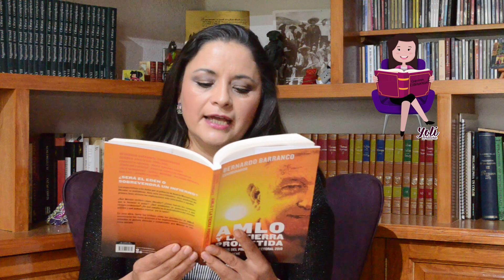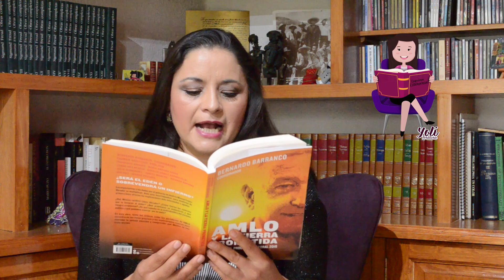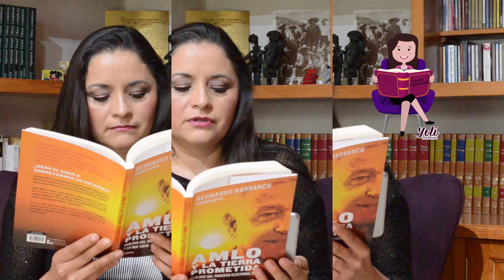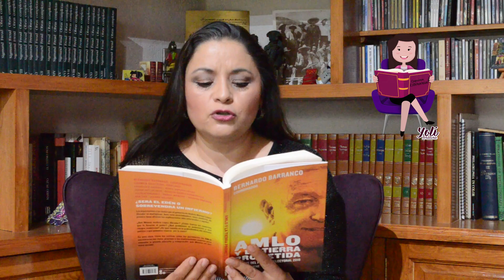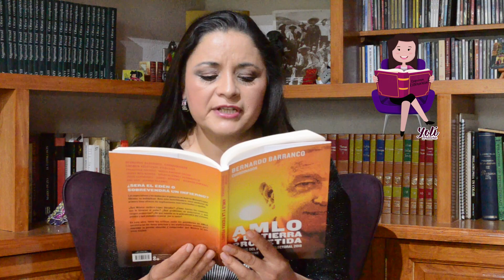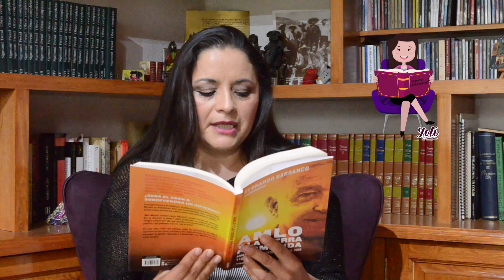AMLO y la tierra prometida. 2/2 Bernardo Barranco (Coord)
En las elecciones de 2018 hasta un tercio de los votantes estuvo sometido a alguna oferta, promesa o amenaza para condicionar su voto. Difícil será cumplir sus ofertas de campaña, difícil será gobernar con éxito un país que no crece al ritmo necesario, que tiene 24 homicidios por cada 100 mil habitantes, que cuenta con 53 millones de pobres, etc. Para todos aquellos que no votaron por Morena es mejor que se obtengan de decir "Ah pero querían que fuera su presidente, ¿no?, porque si le va mal al presiente nos va mal a todos.